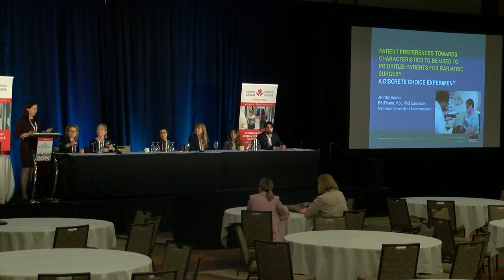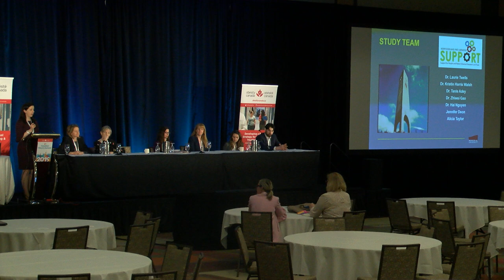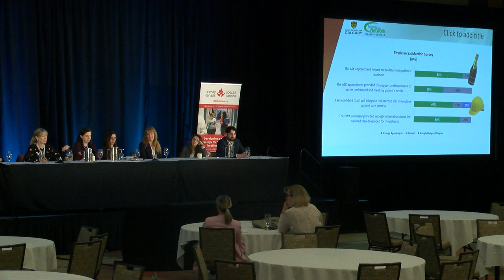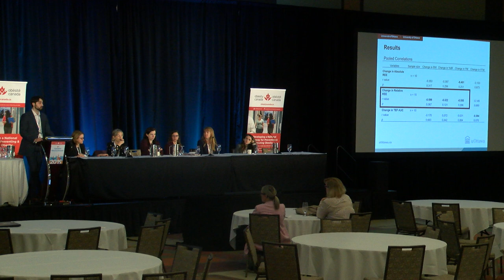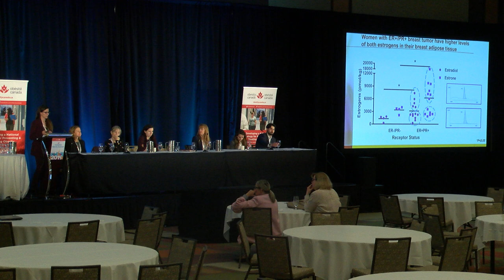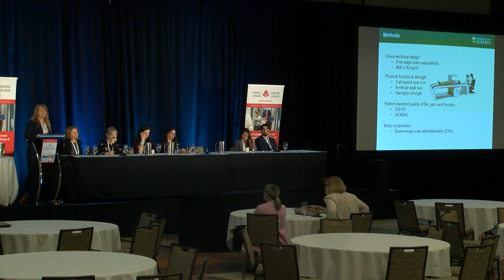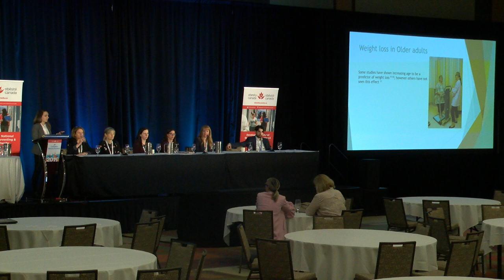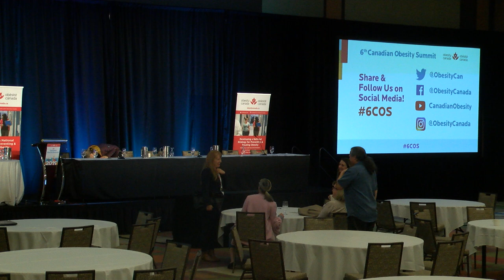COS 2019: Concurrent Oral Presentation 08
Video from the eighth concurrent oral presentation.

08.01: Patient Preferences Towards Characteristics to Be Used in Prioritizing Patients for Bariatric Surgery: A Discrete Choice Experiment; Jennifer R. Donnan, Memorial University of Newfoundland, St. John's, NL.

08.02: Implementation of Primary Care Pathway for the Prevention and Management of Obesity (3PMO) within Calgary Foothills Primary Care Network (PCN); Sonja Wicklum, University of Calgary, Calgary, AB.

08.03: The Effect of Methylphenidate on Resting Energy Expenditure, Thermic Effect of Food and Physical Activity Energy Expenditure in Individuals Living with Obesity: A Pilot Study; Kaamel Hafizi. University of Ottawa, Ottawa, ON.

08.04: Breast Adipose Tissue Glucocorticoid and Estrogen Levels: Link with Breast Cancer Prognostic Markers and Adiposity; Sofia Laforest, Endocrinology and Nephrology Research Unit, CHU de Quebec Research Center, Laval University, Quebec City, QC.

08.05: Sarcopenic Obesity in Adults with Knee Osteoarthritis; Kristine Dosuik.

08.06: The Effect of Age and EOSS Obesity Stage on Weight Loss; Corita Vincent, University of Toronto, Toronto, ON.

➥Help Obesity Canada to achieve our strategic goals (i) to improve access to evidence-based prevention and treatment resources; (ii) address the social stigma associated with obesity; (iii) to change the way policy makers and health professionals approach obesity.
➥Aidez Obésité Canada à atteindre ses objectifs stratégiques, soit (i) celui d’améliorer l’accès à des ressources de prévention et de traitement fondées sur des données probantes; (ii) d’aborder le thème des stigmatisations sociales associées à l’obésité; (iii) changer la manière dont les décideurs politiques et les professionnels de la santé approchent l’obésité.